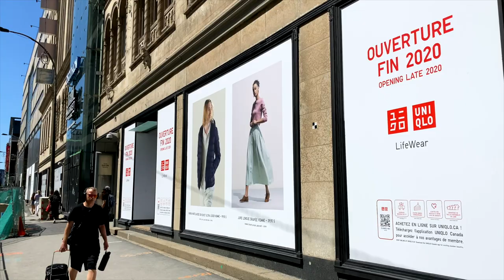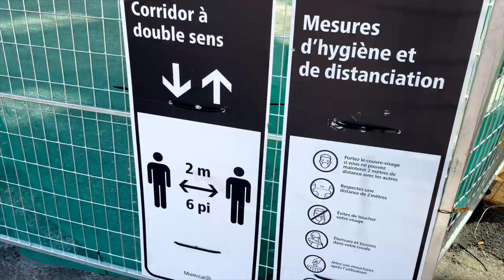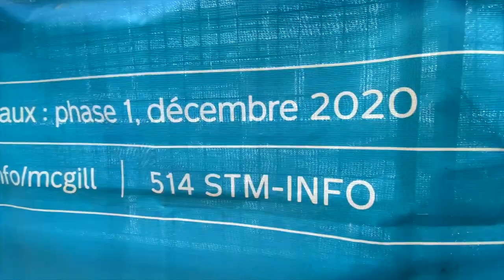La MEILLEURE méthode pour AUGMENTER vos REVENUS I Franck Nicolas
Venez me rejoindre pour une Masterclass inédite que j’ai intitulée « Vendre ou Subir »
Je vais vous expliquer dans cette formation de près de 5 heures et accompagnée d'un support pédagogique de plus de 90 pages comment doubler vos ventes en quelques semaines.